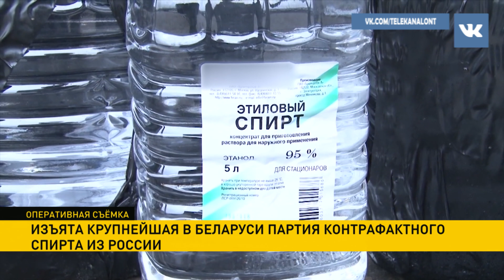В Гродно изъяли крупнейшую партию контрафактного спирта из России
Почти 15 тыс. литров на 300 тыс. рублей – самая крупная в стране партия с начала года.